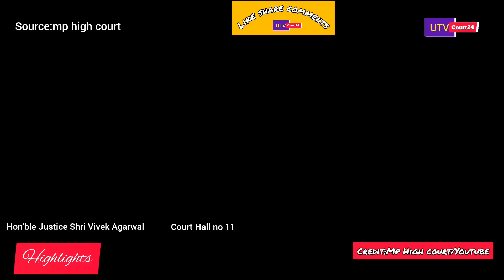RTO के illegal Permit ,टैक्स उगाही करने पर जज का फूटा गुस्सा ?illegal Reply In The Court Of RTO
Justice Vivek Agarwal
Madhya pradesh Highcourt

👇 Must Watch 👇
RTO मैडम की ऐसे क्लास लगी ...PART -2

In order to give an illegal reply in the court of RTO Saheb, he was asked to appear in the court, in view of the RTO illegally issuing tax collection permits and confiscating the vehicle, the court took a stand and asked him to appear.

Top Of The Best Law Educational And Law Motivational Video Available Here For You Guys.
Country's Top Judge's And Lawyer's Motivation Story And Judgement Videos Provided By UTV Court24.

कानून सबके लिए है ,सबके लिए -एक है.
कानून के लिए जागरूक बने,नागरिक अपने हक को जाने,
कानून हर नागरिक के लिए
जानना जरूरी है..।।
Hon'ble chief justice of India -
देश के आखिरी कोने तक ,हर नागरिक तक
कानूनी जागरूकता पहुंचनी चाहिए.
इस अभियान में हमारा साथ दे दोस्तों।।
Everyone aware of the law of India.

WITH COMMENT ON
This Channel's Videos
A Big Thank You Guys With ❤️.

justice Vivek Agarwal
justice Sandeep Kumar
judiciary of India
Indian court
law student
law education
Indian law
best justice of India
education system
justice motivational video
reaction video

High Court of Chhattisgarh
High court of Jammu and Kashmir